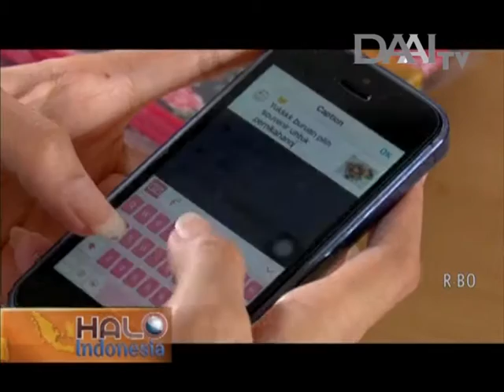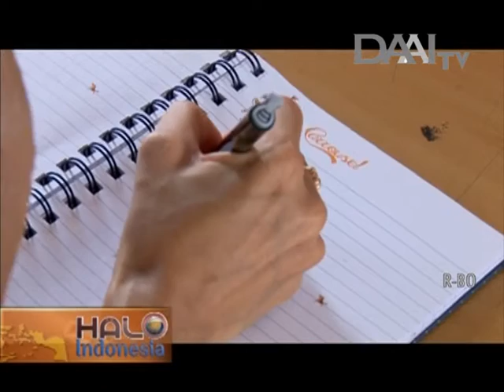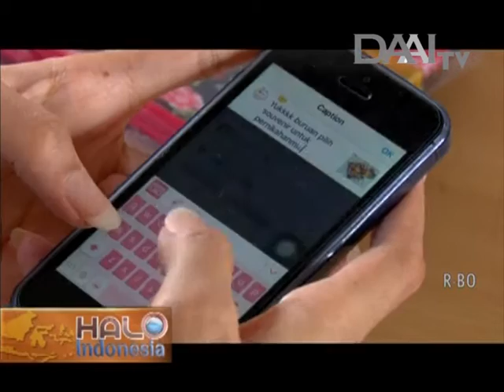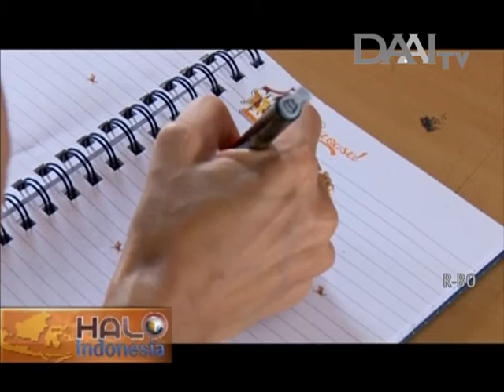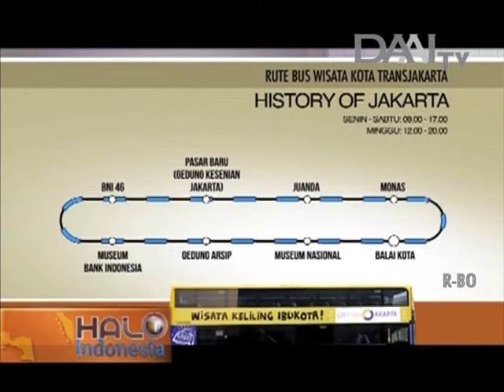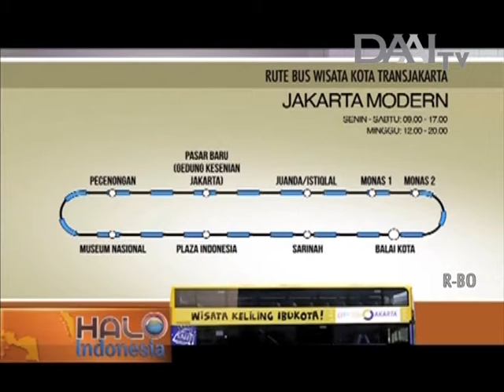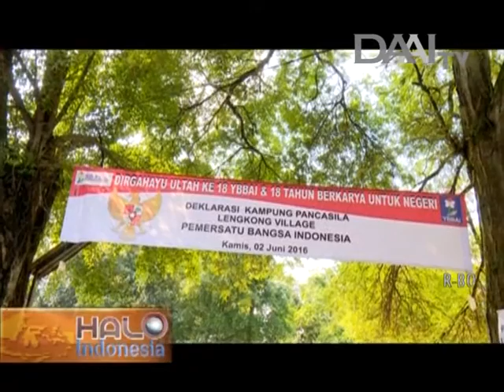Halo Indonesia, 6 Juni 2016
Saksikan terus Program Halo Indonesia tayang setiap Senin-Jumat pukul 09.00 WIB. Hanya di DAAI TV.